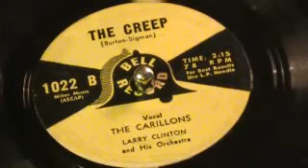The Creep - The Carillons with Larry Clinton & His Orchestra (Bell)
Side B is a great, jazzy version of The Creep by Larry Clinton & His Orchestra and vocals by The Carillons on the Bell label.